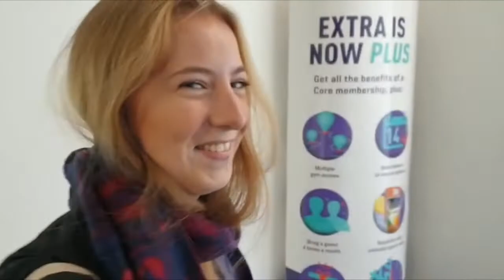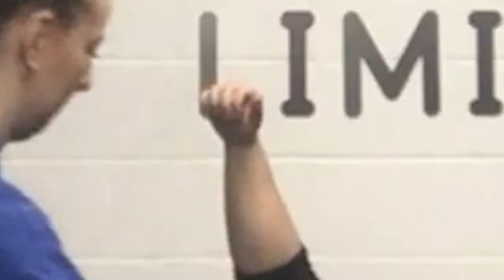*EXTREME* WORKOUT HOW TO GET RIPPED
strong independent woman

GET RIPPED with me, Reece and James! :P

Btw soz this video ended quite ABRUPTLY.

Have the best day everyone! XOXO

Verse of the week:
"In all your ways acknowledge Him, and He will make your paths straight."  Proverbs 3:6